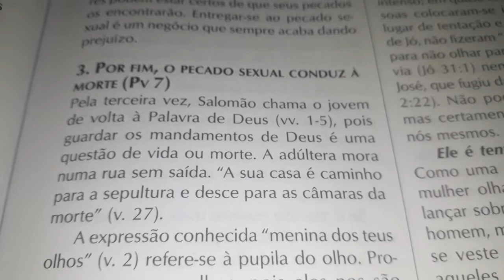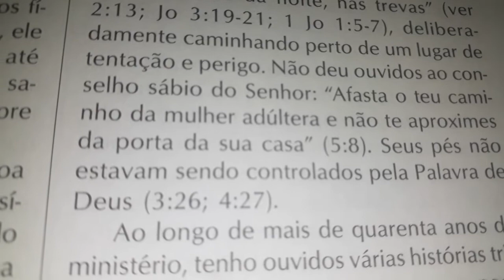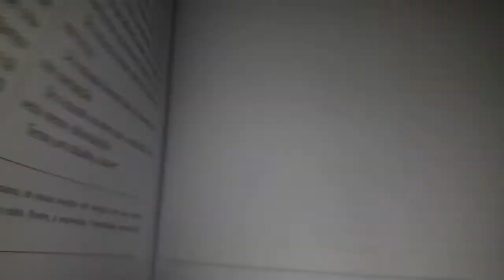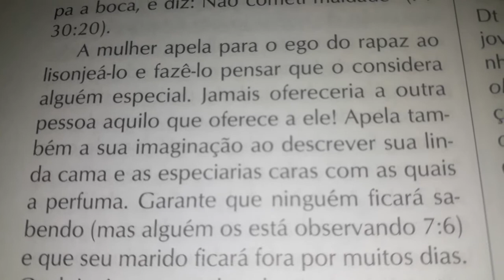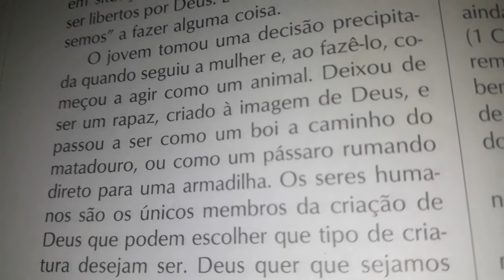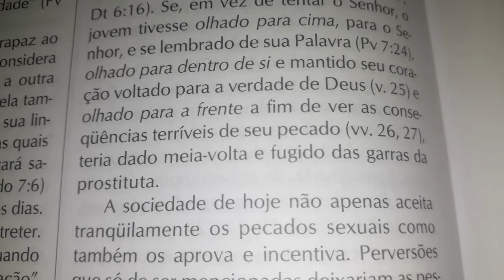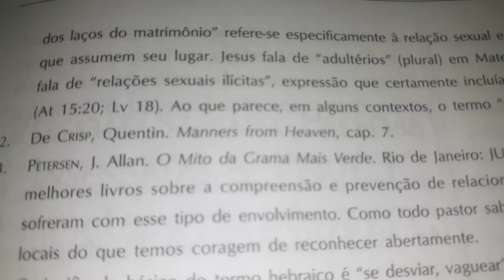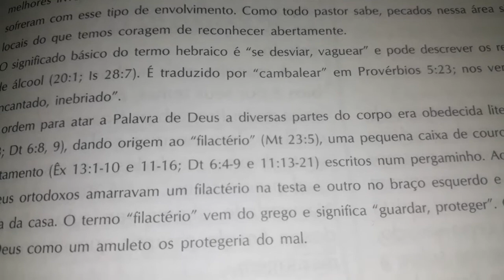Provérbios 7 | Por fim, o pecado sexual conduz à morte | Comentário de Warren W. Wiersbe